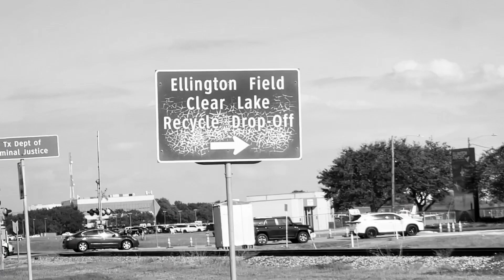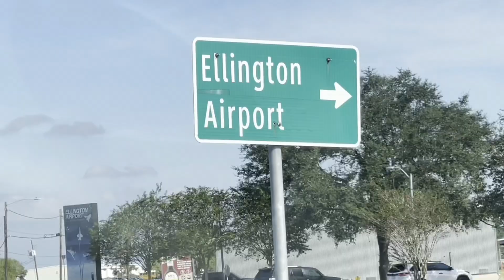Houston Air Show 2021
CAF Wings Over Houston Airshow
The CAF Wings Over Houston Airshow is an IRC 501(c)(3) community event presented by the volunteer efforts of the Houston Wing, Gulf Coast Wing, and Tora! Tora! Tora! of the Commemorative Air Force, with support from the Lone Star Flight Museum, Collings Foundation-Houston based at Ellington Airport, and the Vietnam War Flight Museum. One of the top air shows in the United States, this premier Houston event is dedicated to showcasing vintage World War II aircraft, along with the thrills of modern aviation, and has supported a variety of local and national charities during its 37-year history.